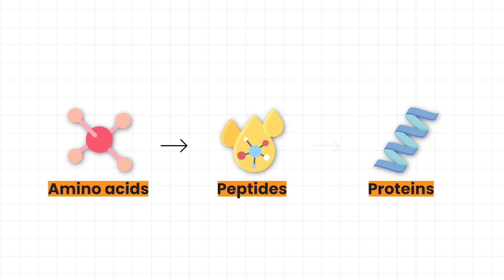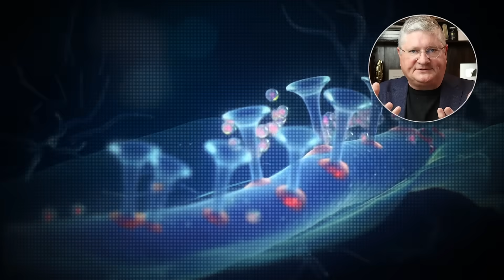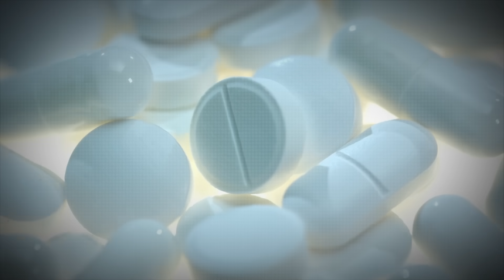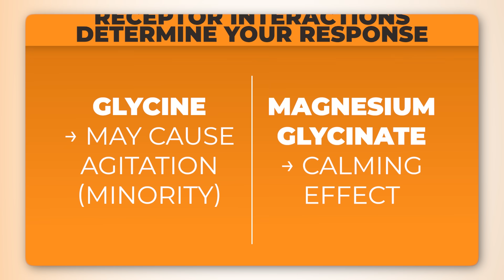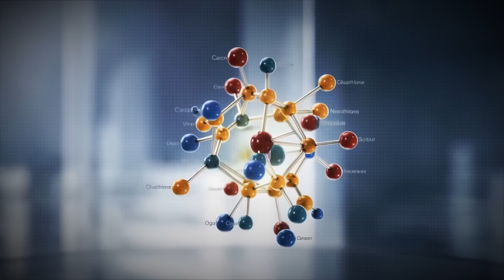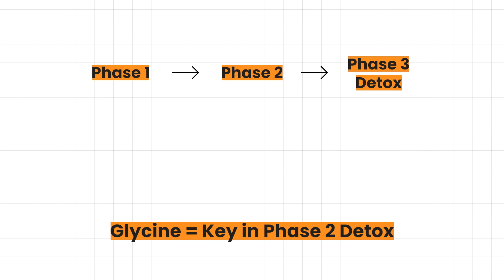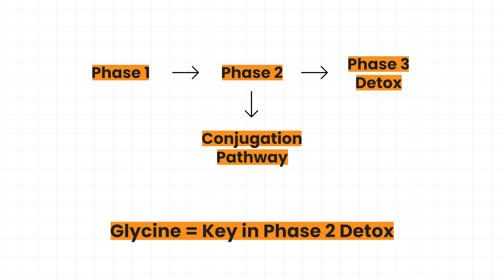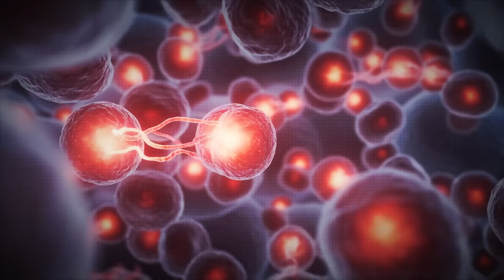The Incredible Impacts of Glycine on Sleep, Brain & Longevity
Discover how the amino acid glycine supports your brain, sleep, and longevity. Dr. A breaks down how glycine calms the nervous system, aids detoxification, and enhances cellular health. Learn how this simple nutrient impacts relaxation, immune balance, and long-term vitality.

CHAPTERS

00:00 What Is Glycine and Why It Matters
00:30 How Glycine Supports Brain Function
01:10 Glycine’s Role in Calming and Excitatory Balance
01:47 Why Glycine Helps With Relaxation and Sleep
02:10 The Connection Between Glycine and Magnesium Glycinate
02:45 Why Some People React Differently to Glycine
03:49 How Glycine Influences Longevity and Cellular Health
04:47 Glycine’s Role in Glutathione Production and Antioxidant Defense
05:34 Detoxification Support: Glycine in Phase 2 Pathways
06:26 How Glycine Helps Remove Toxins From the Body
07:06 Glycine’s Role in Immune System Regulation
08:11 How Immunomodulation Supports Longevity and Cellular Health
08:37 Final Thoughts and Key Takeaways

Helpful Links